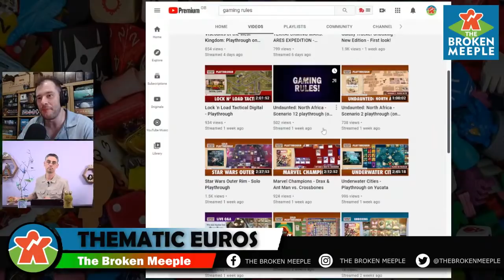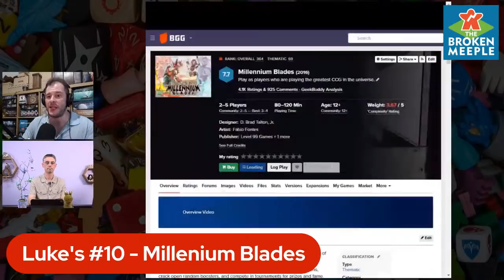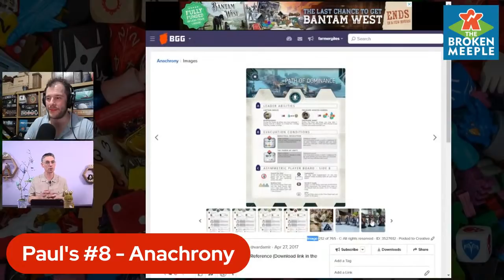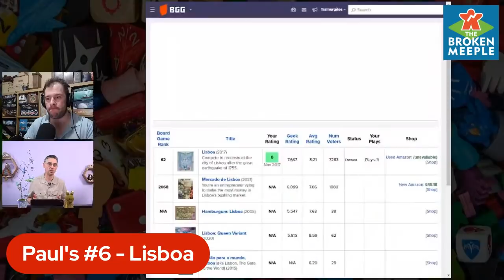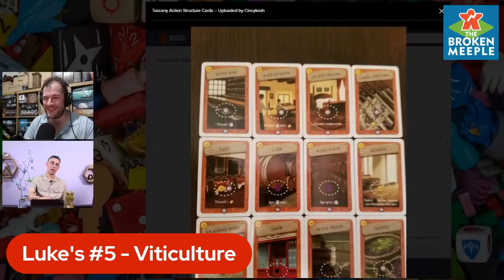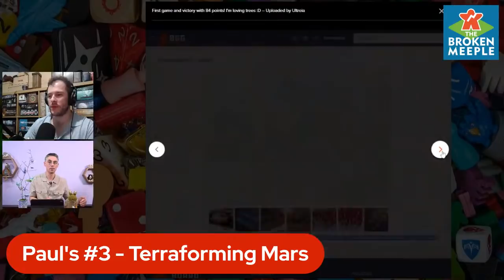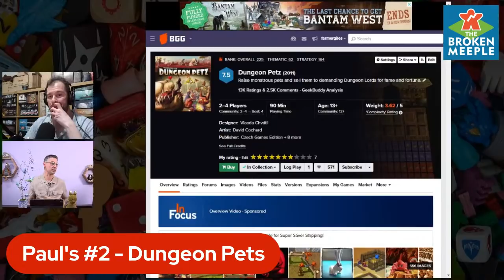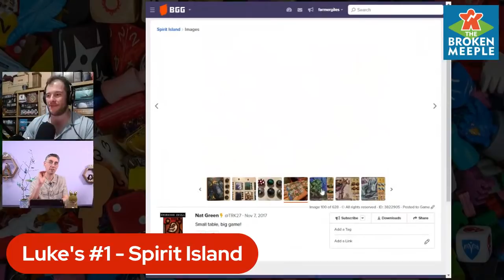Top Ten Thematic Euro Board Games w/ Paul Grogan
The Top Ten Thematic Euro Games - can you think of a better topic?? And Paul Grogan with me?!

Tonight Paul Grogan joins me to discuss our Top 10 Euro Games that actually have a solid theme!! Two British blokes discussing board games, what more do you want?

Timestamps

00:00 - Introduction and Hello to Gaming Rules aka Paul Grogan
05:22 - Defining a Euro and a Thematic Game
15:15 - Paul's Honorable Mention
21:12 - Paul's #10
25:49 - Luke's #10
29:38 - Paul's #9
34:41 - Luke's #9
29:38 - Paul's #8
44:50 - Luke's #8
50:42 - Paul's #7
57:18 - Luke's #7
01:04:46 - Paul's #6
01:13:16 - Luke's #6
01:16:50 - Paul's #5
01:21:00 - Luke's #5
01:27:32 - Paul's #4
01:36:16 - Luke's #4
01:42:39 - Paul's #3
01:51:56 - Luke's #3
02:01:00 - Paul's #2
02:09:00 - Luke's #2
02:13:12 - Paul's #1
02:21:06 - Luke's #1

Related Content

Timestamps:

00:00 - Introduction & Hello to Paul Grogan

Useful Links